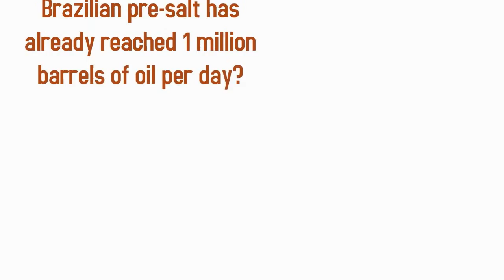OTC Brasil 2015 debates pre-salt first million barrels per day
"The experience curve exists since 2009 and it is used to accelerate the wells planning and construction", said Renato Pinheiro, General Manager of Subsea Wells Construction for the Santos Basin in Petrobas, at the Panel - Pre-Salt - The first 1MMBOEPD.